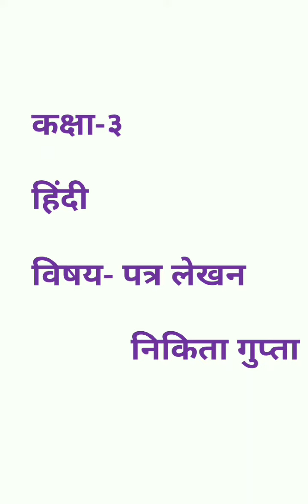Nikita 3 ,Hindi, Letter writing 2